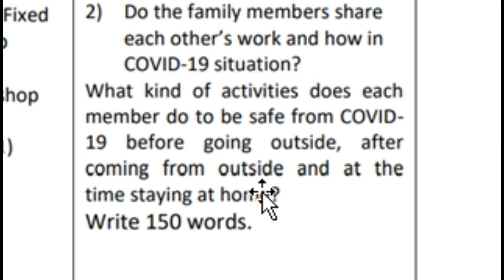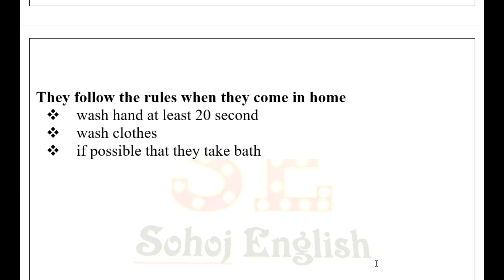CLASS 7 16th week ENGLISH Assignment Answer। CLASS 7 English Assignment।CLASS 7 16th week ইংরেজি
CLASS 7 16th week ENGLISH    assignment was published . CLASS assignment ENGLISH has been discussed in this video.

2022 CLASS assignment answer
CLASS 7 assignment 16th week
2022 CLASS assignment
ENGLISH  ২য় সপ্তাহ
ENGLISH   ENGLISH   assignment
২০২১ সালের এসএসসি অ্যাসাইনমেন্ট
এস এস সি এসাইনমেন্ট ২০২১
ENGLISH   ENGLISH   assignment CLASS 7
CLASS assignment 16th week
Class 10 assignment 2022
CLASS
ENGLISH  অ্যাসাইনমেন্ট
assignment Class 10
CLASS assignment ENGLISH    16th week
ENGLISH
CLASS assignment 2022 bebshay uddok
CLASS assignment 2022 itihas 4
২য় সপ্তাহের এসাইনমেন্ট
CLASS assignment 2022 2nd week ENGLISH   ENGLISH
CLASS assignment 2022 ENGLISH   ENGLISH   answer
2022 সালের এস এস সি পরীক্ষার এসাইনমেন্ট
assignment CLASS 7 ENGLISH   ENGLISH   2nd week
CLASS assignment 2022 itihas 2nd week
itihas assignment CLASS 7
এস এস সি এসাইনমেন্ট ২০২১ bebshay uddok
CLASS assignment 2022 itihas
CLASS assignment 2022 2nd week answer
CLASS assignment 2nd week ENGLISH   ENGLISH
CLASS 7 assignment 2nd week ENGLISH   ENGLISH
দ্বিতীয় সপ্তাহের অ্যাসাইনমেন্ট
CLASS assignment 2022 answer
CLASS assignment 2022 2nd week
CLASS 7 2nd week assignment
CLASS 7 assignment 2nd week
CLASS assignment 2022 1st week
CLASS 7 1st week assignment
CLASS 7 assignment 1st week
CLASS 7 ENGLISH   ENGLISH   assignment 1st week
CLASS 7 1st week ENGLISH   ENGLISH   assignment
ENGLISH   ENGLISH   assignment answer CLASS 7
CLASS 7 ENGLISH   ENGLISH   assignment 2nd week
CLASS 7 2nd week ENGLISH   ENGLISH   assignment
CLASS 7 2nd week assignment answer
CLASS 7 assignment 2nd week answer
CLASS assignment 2022 1st week solution
CLASS 7 1st week assignment solution
CLASS 7 assignment 1st week solution
CLASS 7 ENGLISH   ENGLISH   assignment answer
CLASS 7 bhugol assignment answer
CLASS 7 orthoniti assignment answer
CLASS 7 business assignment answer